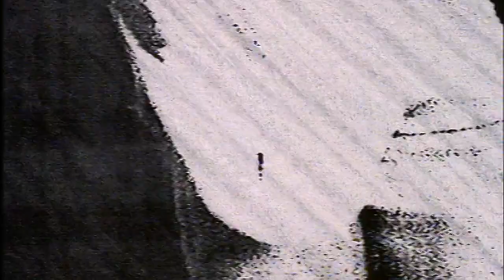Tears for Fears - Laid So Low (Tears Roll Down) (HQ)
After The Seeds of Love, Orzabal and Smith had an acrimonious falling out and parted company in 1991. The split was blamed on Orzabal's intricate but frustrating approach to production and Smith's desire to slow down the pace of their work. Prior to The Seeds of Love, Smith's marriage had also broken down. Orzabal kept the band name alive by releasing the 1992 hit single "Laid So Low (Tears Roll Down)" in order to promote the greatest hits collection Tears Roll Down (Greatest Hits 82-92) which featured every single to reach the Top 20 either in the UK or internationally.

Lyrics:
Chewed the bone down too low
Got fed on tea and sympathy
Blew the sail like the wind
I wish you were my enemy
I was humble for you
What a fool I've been to have
Laid so low for so long

Into that void of silence
Where we cry without sound
Where tears roll down
And where your mother's violence
Sent your soul underground

Drew the blade way too slow
Was shackled by your honesty
Made a mess, I guess I have should have known
That life was lust and liberty
Not a chance mutation or the last temptation
Laid so low for so long, so low